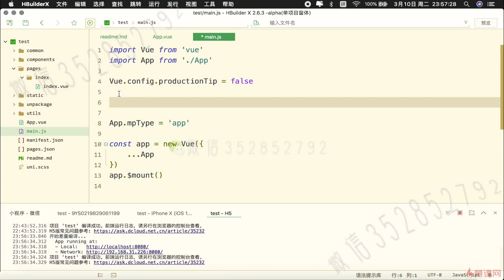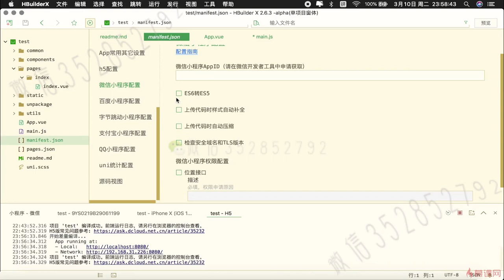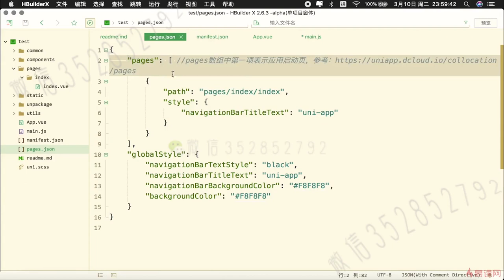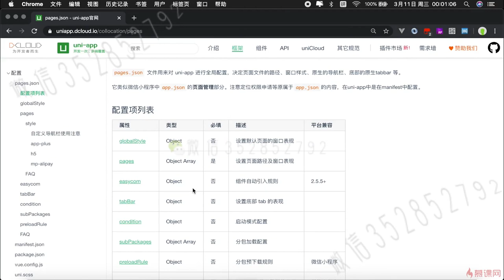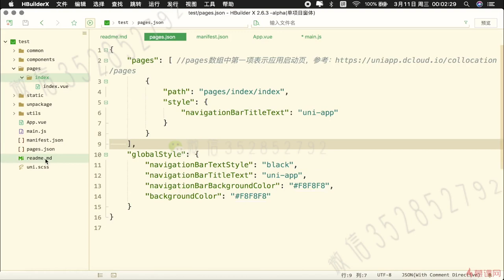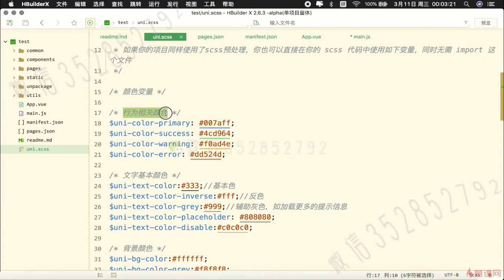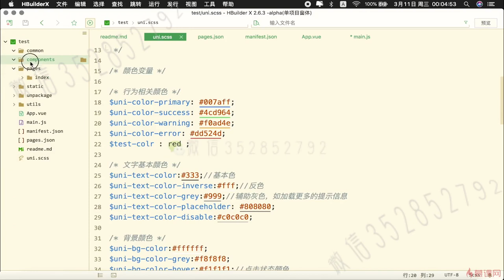3.2 目录结构概述｜uni-app 基础配置｜uni-app & uniCloud 从零入门开发《IT技术资讯类跨端应用》项目实战